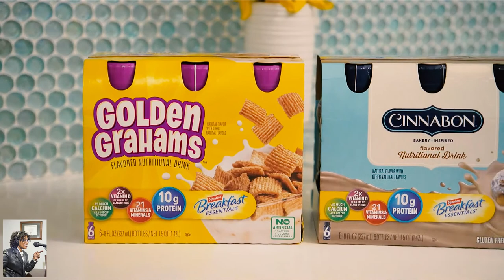Nutrition Tips Sponsor: Carnation Breakfast Essentials®